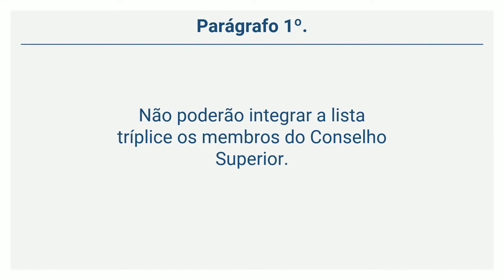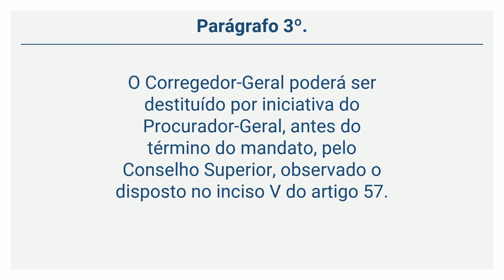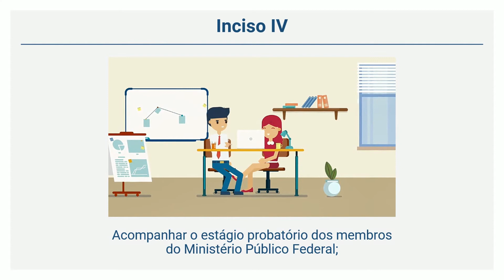LC 75/93 - Lei Orgânica do MPU - Da Corregedoria do Ministério Público Federal (Arts. 63 a 65)